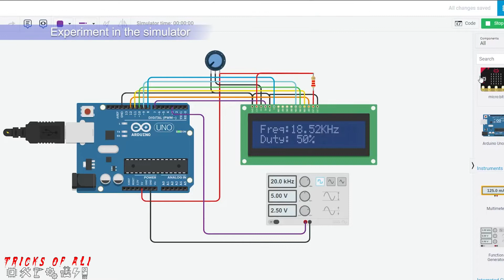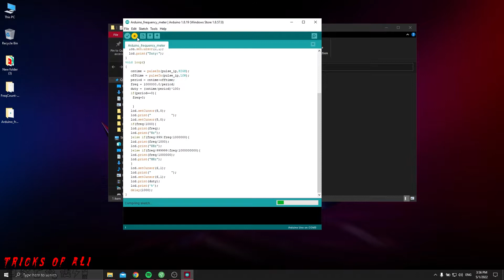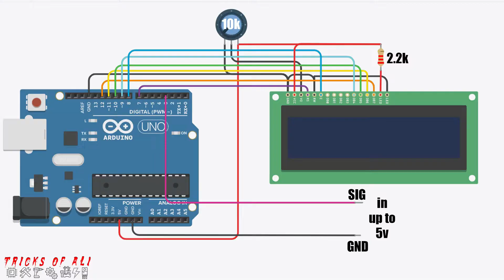How To Make Digital Frequency Meter | Arduino Frequency meter | Arduino frequency counter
How To Make Digital Frequency Meter
Arduino Frequency meter
Arduino frequency counter
DIY simple Arduino Frequency Meter
Super simple Arduino Frequency Counter
Frequency meter
frequency counter

Components :

Arduino UNO             x1
16*2 LCD display      x1
2.2k ohm resistor   x1
10k potentiometer  x1
pin header                x2
alligator clip wire     x2